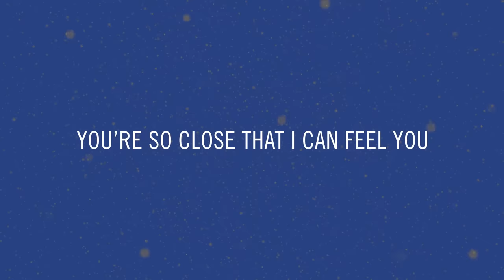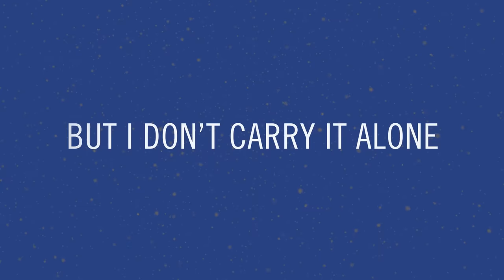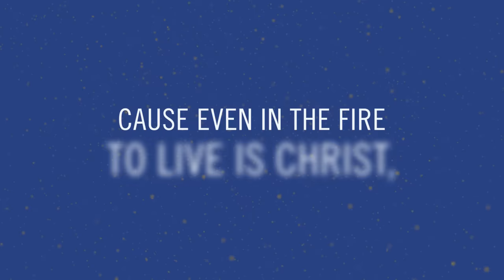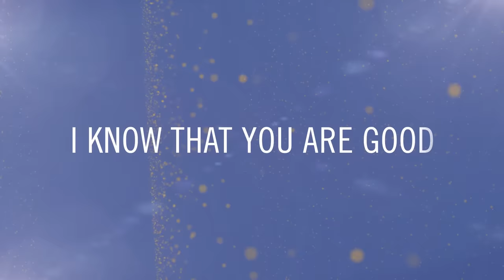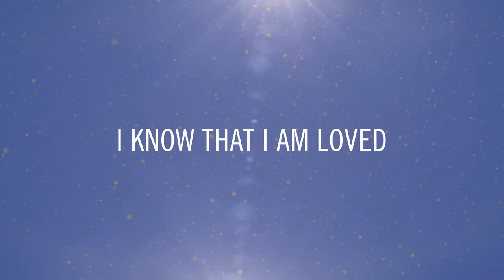Big Daddy Weave - I Know (Official Lyric Video)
Click here to listen to our album 'When The Light Comes,' featuring the song "I Know"

Big Daddy Weave is one of Christian music’s most beloved artists and have released numerous hit singles such as “Love Come To Life,” “Redeemed,” “The Only Name (Yours Will Be),” “Overwhelmed” and “My Story.” The band consists of Mike Weaver (lead vocals, guitar), Jay Weaver (bass, vocals), Jeremy Redmon (guitar, vocals), Joe Shirk (saxophone, keys, vocals) and Brian Beihl (drums).